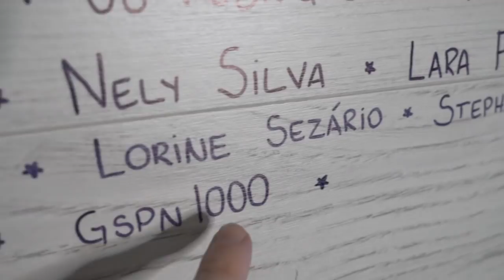Porque eu amo o Brasil! (5 razões mais 'profundas')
Aqui estão as minhas 5 razões 'mais profundas' para amar o Brasil!